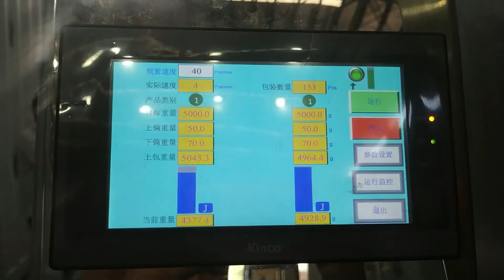Línea de Envasado para Hielo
Las envasadoras de hielo de FINKPACK ofrecen el envasado de cubitos de hielo en perfectas condiciones, ofreciendo una alta flexibilidad y rapidez para adaptarse según sus necesidades.